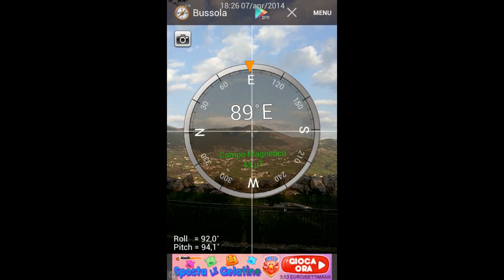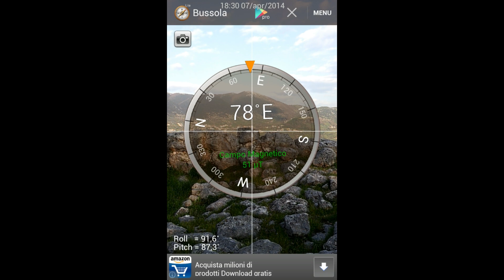ALATRI - 7 LUGLIO 2014 - CITTA' MEGALITICA - INFORMAZIONI UFFICIALI